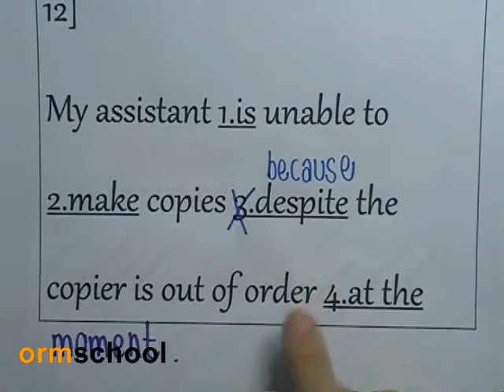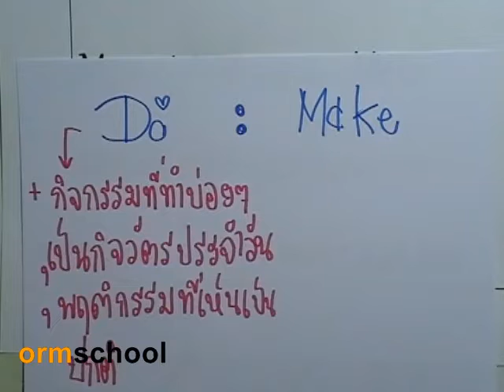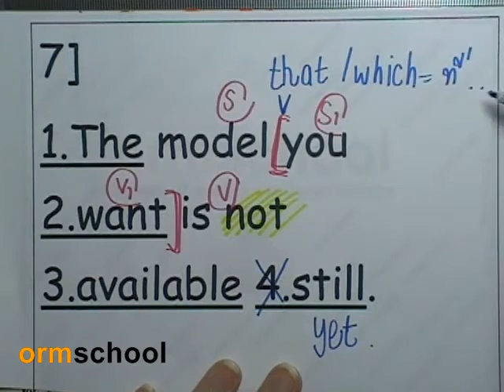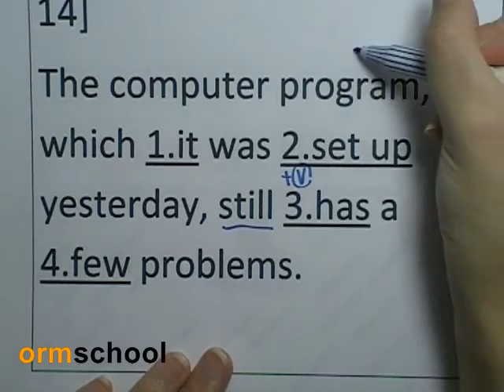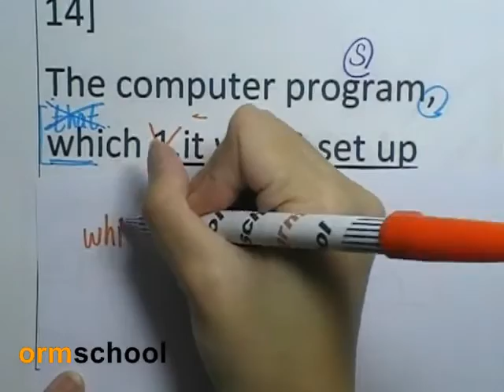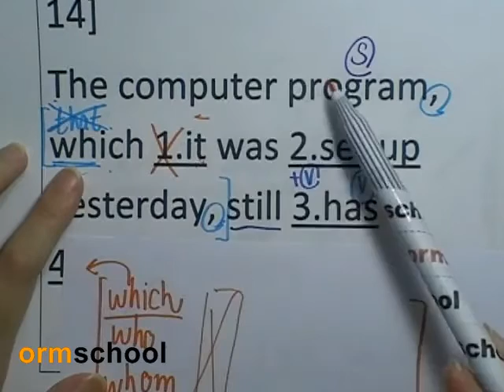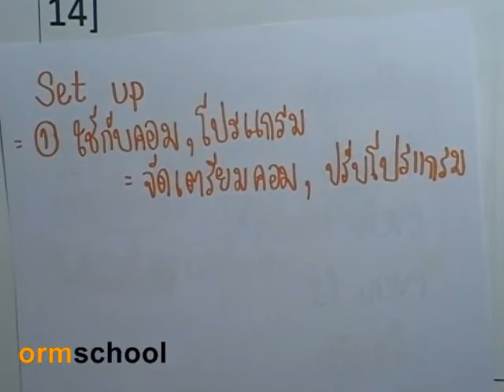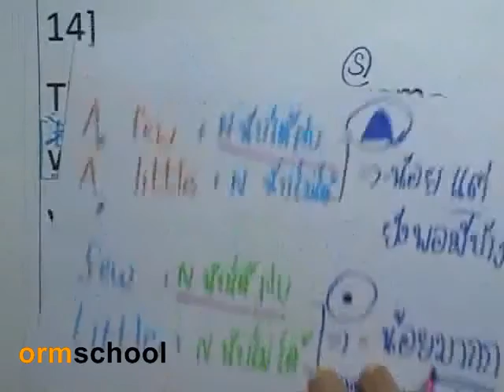5Error : CU-TEP 03 by ormschool